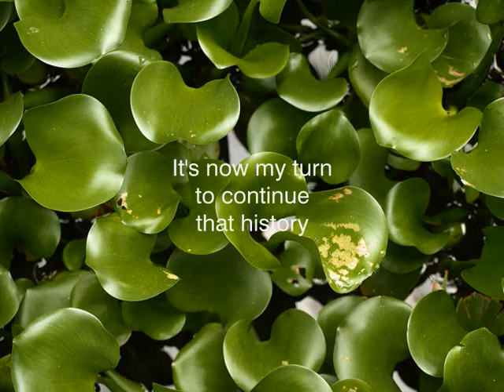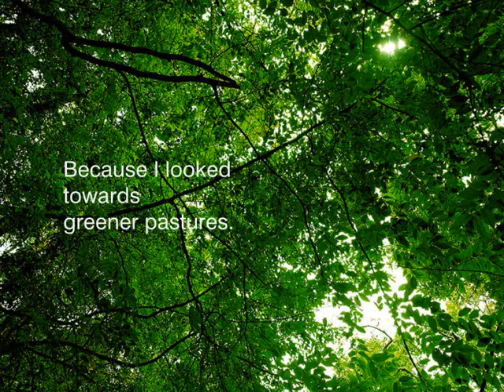This is my home. I care. I want to make it better.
The SABM Roadshow primarily focuses on five Key Messages:
i) Human Beings, Born Free and Equal.
ii) Founding of the Nation. The Truth.
iii) Nation in Distress?
iv) Did We Let It Happen?
v) This is My Home. I care. I Want to Make It Better.

Here is a special clip for Message No. 5

Soundtrack:  From Childhood to Manhood (soundtrack from Cinema Paradiso); Ennio Morricone, composer.